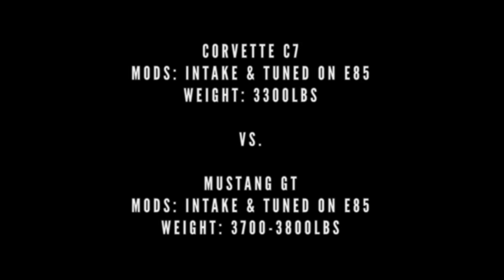E85 CORVETTE WANTED TO RACE MY E85 MUSTANG GT!